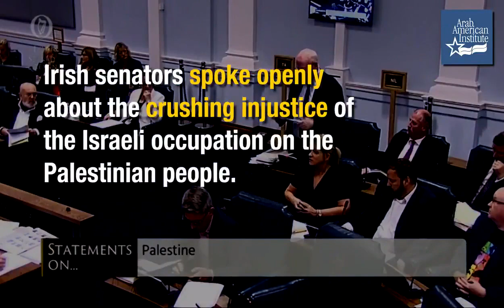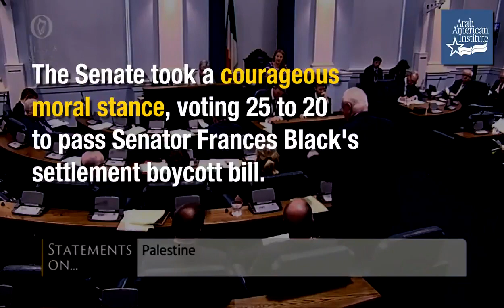Irish Senate backs BDS against Apartheid Israel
Europeans with a conscience. Irish Senate speeches to affirm the new Irish law against commerce in the proceeds of "war crimes" from Apartheid Israel.